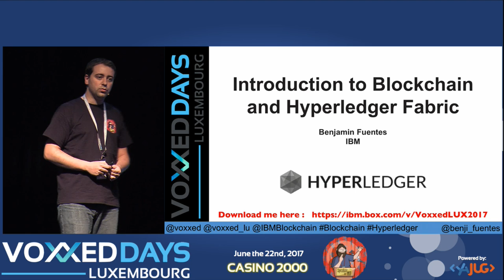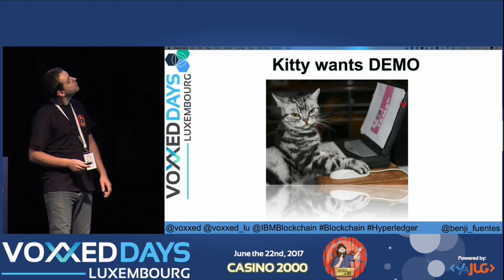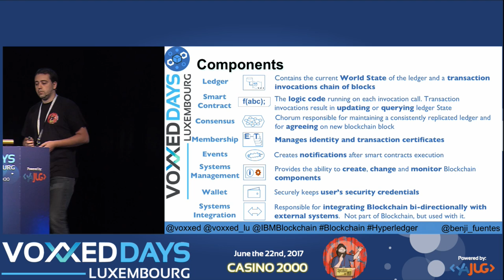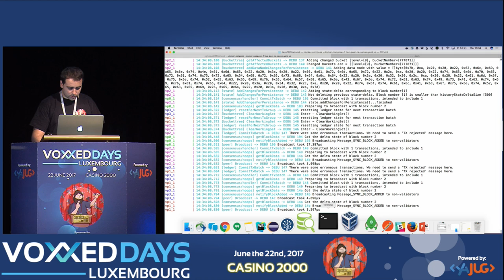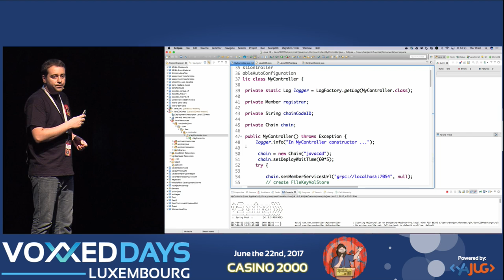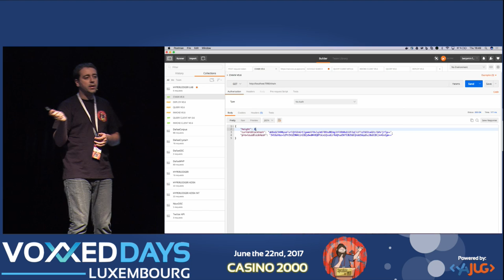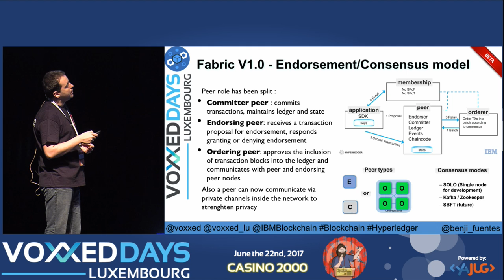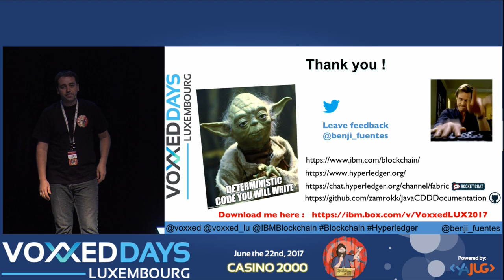Commencer à coder sur la blockchain avec Hyperledger (Benjamin Fuentes)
Commencer à coder sur la blockchain avec Hyperledger
Conference by Benjamin Fuentes